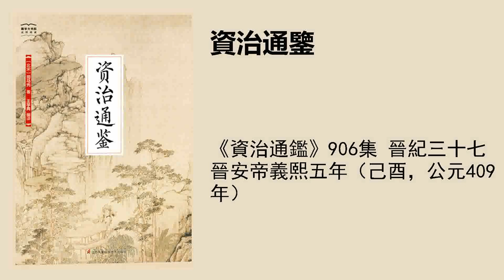《资治通鉴》906集 晋纪三十七晋安帝义熙五年（己酉，公元409年）